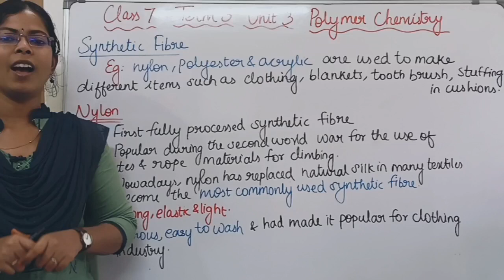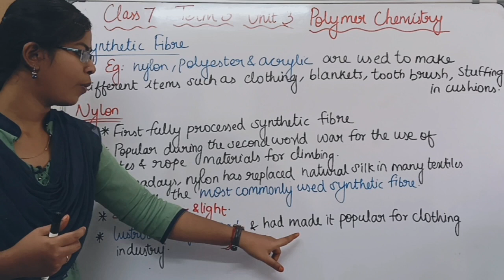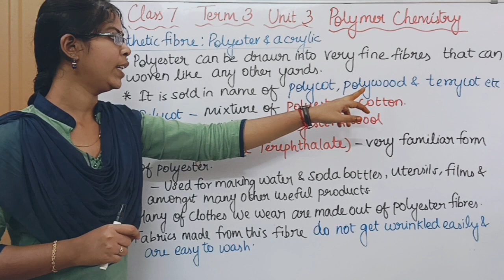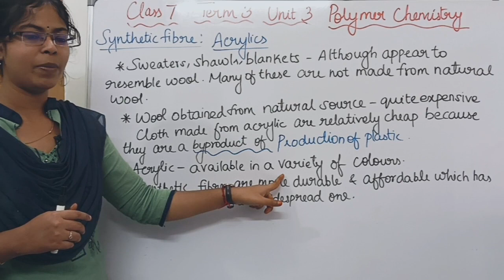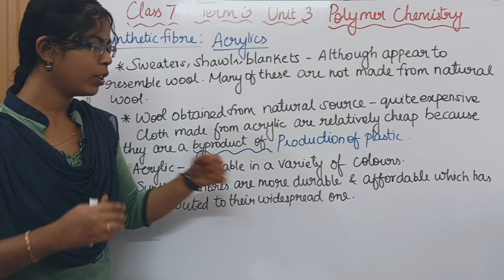Synthetic Fiber - Nylon, Polyester and Acrylic| Class 7 Science Term 3 Unit 3 Polymer Chemistry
0:00 Synthetic Fiber
0:34 Nylon
2:25 Polyester
3:18 Acrylic